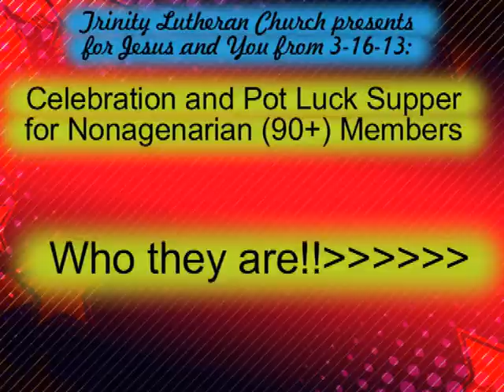Trinity Potluck 3-17-13 and Over 90 Celebration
Trinity Lutheran Church celebrated to all members who have reached 90 years of age or more with a beautiful PotLuck dinner. Praise the Lrd!.